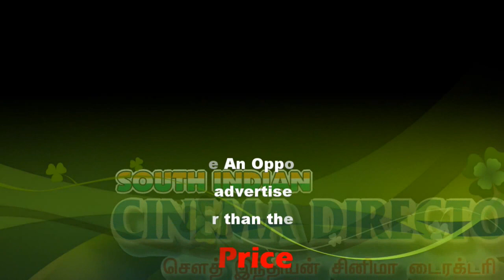Kodaikanal RDO Meeting about Shop Opening Time | Sicp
File News:
Restrictions on visitors entering Kodaikanal

Devotees to be screened before being allowed into Ramanathasawamy temple

In the wake of the COVID-19 threat looming large, as a precautionary measure, the Dindigul district administration has proposed to introduce certain restrictions on visitors to the Kodaikanal hills from March 18 onwards, officials said here on Monday.

Foreigners from as many as 18 countries, which are declared as COVID-19-hit and tourists from States like Kerala shall undergo proper screening at the foothills. Only after thorough examination they will be permitted to climb the hill. Similarly, steps have been taken to check the number of foreigners in the hill station for periodic screening. They would be subject to tests and if required, the swabs taken shall be sent to Chennai for test at the Kings Institute, Guindy, Sivakumar, RDO (in-charge) said and added that the tourist movements on the hill stations would also be restricted. For instance, as a safety measure, tourists shall not travel on the ghat section from 8 p.m. to 6 a.m.

However, local residents in Kodaikanal would not face any restriction on night movement. Organising night parties and gatherings shall not be permitted. The officials have appealed to the public to cooperate to fight the COVID-19 and the travelling public may have to oblige for undergoing the mandatory tests by health department officials.

Meanwhile at a review meeting, chaired by Collector M Vijayalakshmi here on Monday, she discussed the preparedness and the steps being taken by the Department of Public Health and Family Welfare. Apart from establishing health screening centres at the Kodaikanal, she also underlined the need for conducting screening of public visiting the government hospital, railway stations, markets and at public parks. Fumigation shall continue at all vantage locations and she urged the civic authorities to remove garbage without fail.

கொடைக்கானலில் ஊரடங்கு நடைமுறைகள் பற்றி வியாபாரிகள் மற்றும் கட்டுமானம் சங்கத்துடன் ஆலோசனை தமிழகத்தில் ஊரடங்கு நடைமுறைகள் பல இடங்களில் தளர்த்துவது உத்தரவிடப்பட்டு உள்ளது. ஆரஞ்சு மண்டலம் பச்சை மண்டலங்களில் ஊரடங்கு தளர்வுகள் நடைமுறைப்படுத்தப்பட்டுள்ளது.

திண்டுக்கல் கொடைக்கானல் ஆரஞ்சு மண்டலத்திலுள்ள ஒருபகுதியாக உள்ளது ஊரடங்கு நடைமுறைகள் பற்றி கொடைக்கானல் நகர்ப் பகுதி மற்றும் அதை ஒட்டியுள்ள பகுதிகளைச் சேர்ந்த அனைத்து வியாபாரிகள் மற்றும் கட்டிட கட்டுமான சங்கத்துடன் ஆலோசனை நடத்தப்பட்டது. இந்த ஆலோசனை கூட்டத்திற்கு கொடைக்கானல் ஆர்டிஓ சிவக்குமார் தலைமை தாங்கினார்.

கொடைக்கானல் நகராட்சி ஆணையாளர் நாராயணன் போலீஸ் டிஎஸ்பி ஆத்மநாதன் உள்ளிட்ட பலர் இந்த ஆலோசனை கூட்டத்தில் கலந்து கொண்டனர். கூட்டத்தில் பல்வேறு விவாதங்கள் செய்யப்பட்டது. இதையடுத்து கொடைக்கானல் பகுதியில் உள்ள அனுமதிக்கப்பட்ட வியாபார  நிறுவனங்களான கடைகள் உள்ளிட்டவைகள் காலை 9 மணி முதல் மாலை 2 மணி வரை தான் செயல்பட வேண்டும் என்றும் அனுமதிக்கப்படாத கடைகள் உள்ளிட்டவைகள் திறக்கப்பட கூடாது என்றும் முடிவு செய்யப்பட்டது. இந்த நடைமுறைகளை மீறுபவர்கள் மீது கடுமையான நடவடிக்கை எடுக்கப்படும் என்று கொடைக்கானல் கோட்டாச்சியர் சிவக்குமார் தெரிவித்தார். சமூக இடைவெளியுடன் வியாபார நிறுவனங்கள் செயல்படவும் அறிவுறுத்தப்பட்டது.